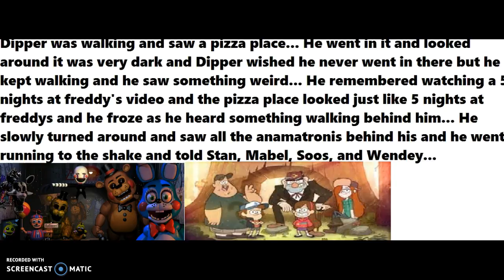Oh no ~ A gravity fall and FNAF fan video ~